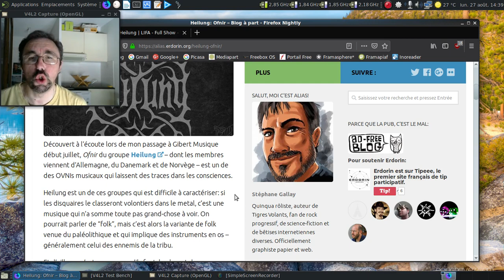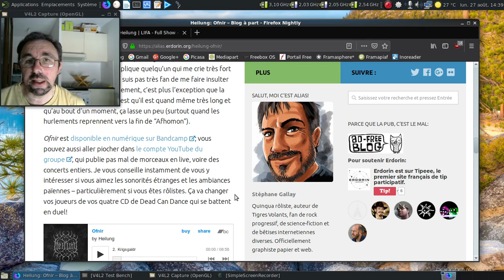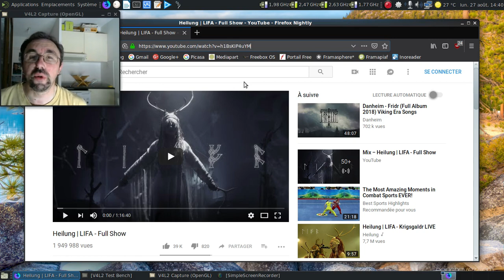Vidéo musico-culturelle, épisode 22 : Heilung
Prenez une dose de Dead Can Dance, une dose de black metal, secouez-le tout. Vous obtiendrez Heilung.